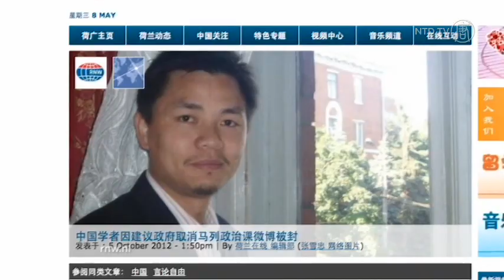Anti-Corruption Campaigner Liu Ping Detained for "Subversion"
Chinese authorities have detained activist and anti-graft crusader Liu Ping, her lawyer said on Tuesday (May 7).

She is one of at least ten activists who have been locked up for calling on Chinese officials to disclose their assets. He lawyer says she is being held in Jiangxi province for trying to, quote, "subvert state power"—a criminal charge that is often leveled against dissidents.

China's new leader Xi Jinping has made the fight against graft and corruption a priority of his tenure—at least that's what he says.  Both he and former leaders have warned that if left unchecked, corruption could lead to the demise of the Communist Party.

But the detention of those calling for measures to expose graft suggests the anti-corruption rhetoric may be just talk.

Liu's lawyer, Zhang Xuezhong, says he does not know exactly why she was arrest, but belives it has to do with her calling on Communist officials to disclose their wealth. Liu has previously campaigned for women's rights and even ran as in independent in a local election.

Zhang says officials denied him access to Liu on Tuesday. He was trying to submit papers for power of attorney.

Liu's family has also not received the legal notification that she has been detained.